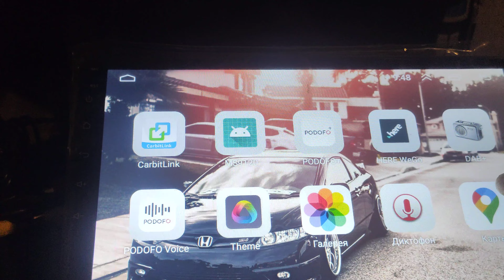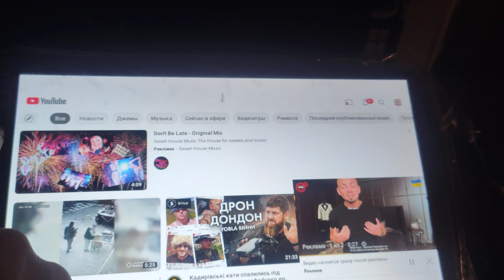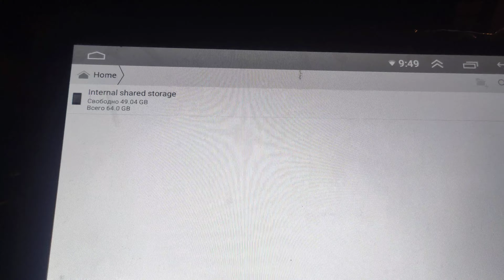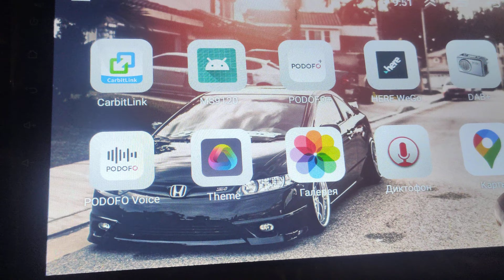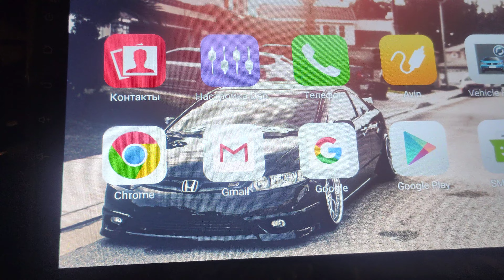Обзор на 2Din магнитолу на Андроиде 10 с 10 дюймовым экраном и параметры 4*64 Gb